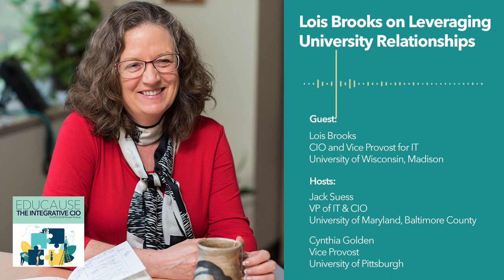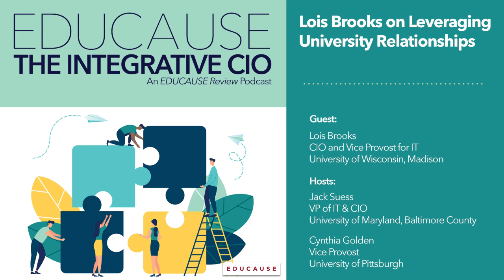The Integrative CIO Podcast: Leveraging University Relationships with Lois Brooks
Hosts Cynthia and Jack talk with Lois Brooks, CIO and Vice Provost for Information Technology at the University of Wisconsin, Madison about using professional relationships to accomplish more goals.

Guest:
Lois Brooks
CIO and Vice Provost for Information Technology

Hosts:
Cynthia Golden
Associate Provost

Jack Suess
Vice President of IT & CIO